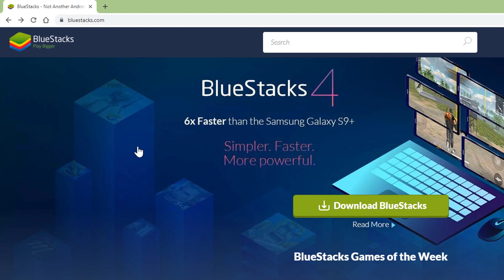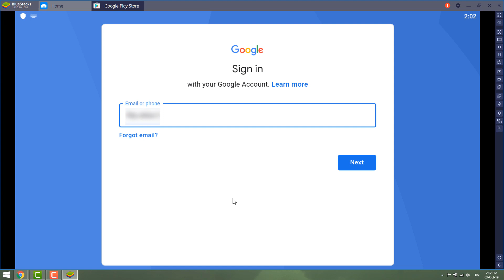🎮 Bluestacks 4 Tutorial | Play Android Games On Pc 🎮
Play android games on your pc or laptop or install android apps with Bluestacks 4 android emulator. Learn how to install this program and have all your favourite stuff on your desktop computer.

Transcription:

Hey, what’s up. Let’s install bluestacks 4 emulator so you can play android games or install android apps on your pc or laptop.

Go to the bluestacks.com and download bluestacks on your computer.
You can click customize installation if you want to install it somewhere specific.
I’ll keep the default install location.

Click install now and wait for a few moments

After the download is complete installation will start.

After installation, bluestacks will boot up.
It will take some time when you first start the program.
And you will get this error.
This is just a note that you can improve bluestacks performance by checking bios features.
Also, to speed up things make sure that your antivirus is not using your memory and slow down the bluestacks.

Just click continue anyway.

You’ll need your google account so you can access the google play store.

Just sign in with your google email and password that you use for your Gmail account.

Over here you can choose if you want Google to backup your data.
And click accept.
Click accept again.
And you are now in the google play store.
You can browse and install games and apps as you would on your android phone.

And this is how you install bluestacks emulator so you can have your android phone on your pc.